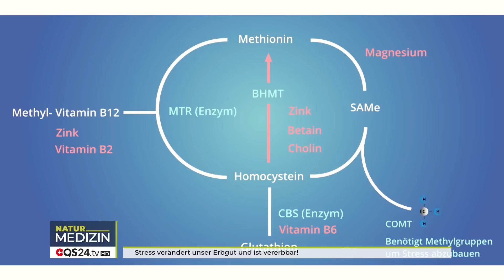Stress verändert unser Erbgut und ist vererbbar! | Dr. med. Manuel Burzler | Naturmedizin | QS24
Andauernder Stress versetzt den Körper in eine ständige Alarmbereitschaft – und wirkt sich so negativ auf die körperliche und psychische Gesundheit aus. Stress kann aber auch vererbt werden. Chronischer frühkindlicher Stress hat nicht nur unmittelbare und längerfristige Folgen für die Betroffenen selbst – er hinterlässt auch Spuren im Erbgut, die dann an die nächste Generation weitergegeben werden. Kinder und Enkel leiden dann zum Beispiel häufiger an bestimmten Verhaltensauffälligkeiten, ein Zusammenhang, den verschiedene Epigenetik Forscher in den letzten Jahren in einer Reihe von Versuchen immer wieder bestätigt haben.

Das Wissen um dieses Thema Stress und auch Vererbung wird innerhalb der Ausbildung zum Epigenetiker-Coach, worin mit vielen grosse Irrglauben unserer Zeit aus Sicht der Medizin, aufgeräumt wird, gelehrt.  „Das hast du von deiner Mutter, deinem Vater geerbt. Du bist deinen Genen ausgeliefert», ist Falsch!

Vielleicht kommen uns diese Art von Aussagen bekannt vor. Besonders im Bereich der chronischen Krankheiten wird oftmals die genetische Vererbung als Antwort auf alle offenen Fragen verwendet – besonders wenn die Schulmedizin keine plausible Erklärung mehr hat. Doch während unsere Genetik festgeschrieben ist, entscheidet die Epigenetik darüber wie unsere Gene abgelesen werden. Und sie ist veränderbar und wird stark beeinflusst durch unseren Lebensstil und unsere Umwelteinflüsse und das ist für eine Medizin 2.0 eine entscheidende Wende.

Eine online Ausbildung zum zertifizierten Epigenetik-Coach
Diese Ausbildung ist die perfekte Ergänzung für alle, wenn man bereits mit Menschen arbeitet, als Coach, Trainer/in, Therapeut/in, Arzt/in oder Heilpraktiker/in tätig bist oder in diesem Bereich ein Business aufgebaut werden will. Epigenetische Maßnahmen wirken sehr tiefgreifend und werden jede Arbeit mit Klienten auf das nächste Level bringen.

Mit der Epigenetik können wir unsere Genaktivität beeinflussen und das manchmal unmögliche Geglaubte möglich machen. Es wurde bewiesen, dass die Kraft unserer Gefühle und Gedanken unsere Realität erschafft und einen starken Einfluss auf unsere Gene hat. Genauso können gezielte Lebensstilveränderung in verschiedensten Bereichen unsere Selbstheilung stark aktivieren und zu mehr Gesundheit und Wohlbefinden führen.

▬ Zu Gast ▬▬▬▬▬▬▬▬▬▬▬▬▬▬▬▬▬
Dr. med. Manuel Burzler, Arzt, Ausbildner in Epigenetik
Moderation: Alexander Glogg
Sendungsnummer: NBas_230123-S4_24_Burzler

HealVersity GmbH
Irmgardstr. 22
81479 München